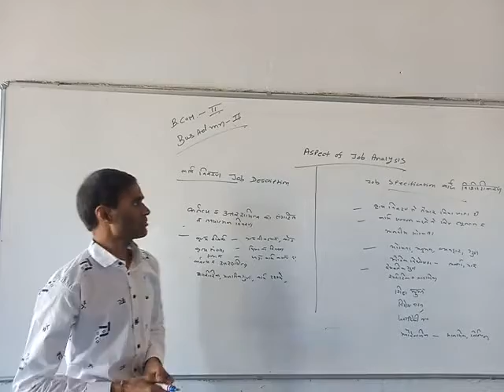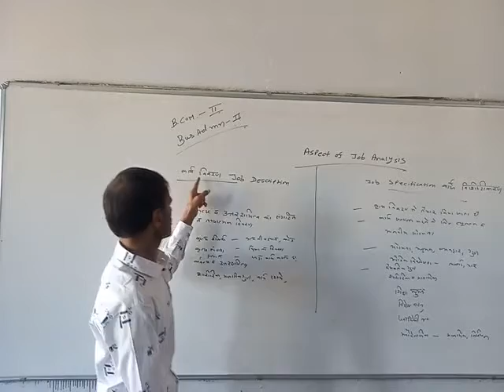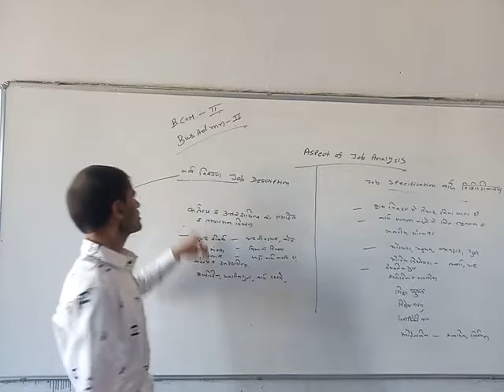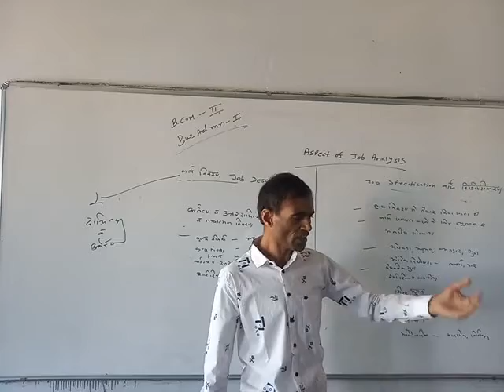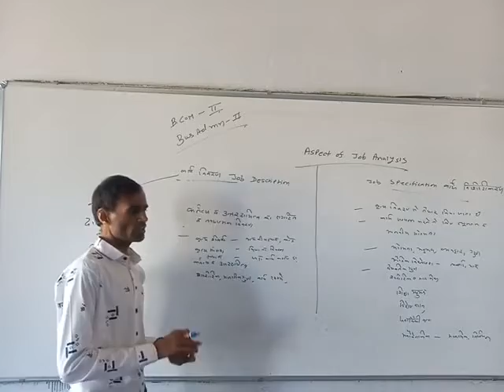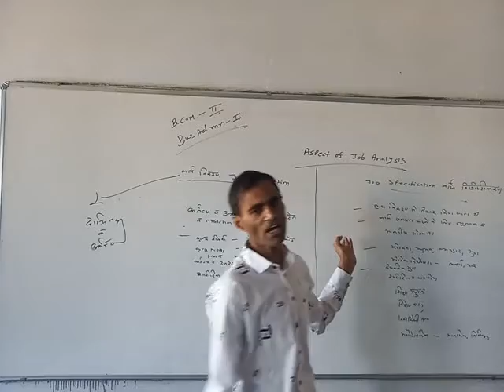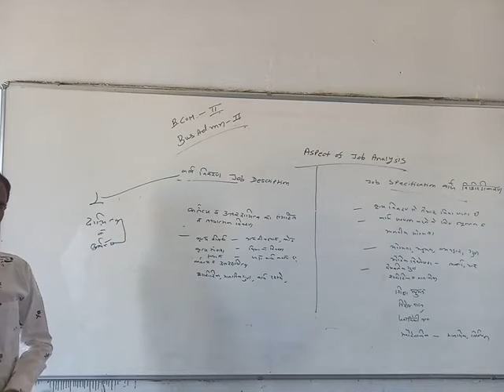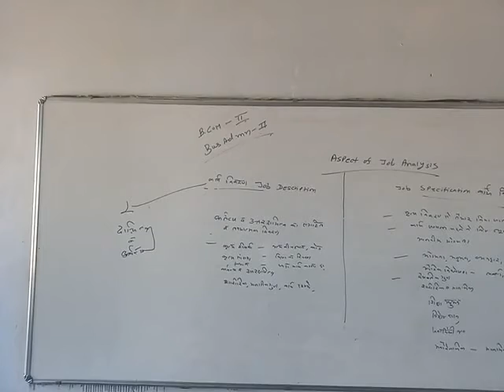BCOM II : ASPECT OF JOB ANALYSIS (DR. M.K. SHARMA)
ASPECT OF JOB ANALYSIS